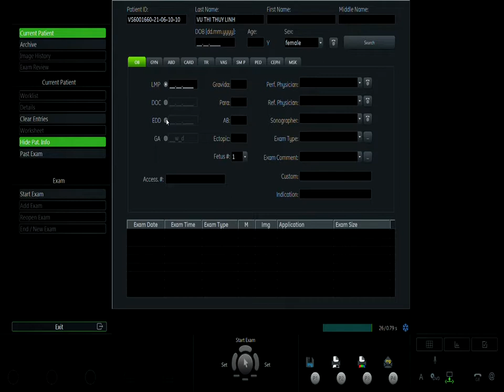VŨ THỊ THÙY LINH 10/6 V1